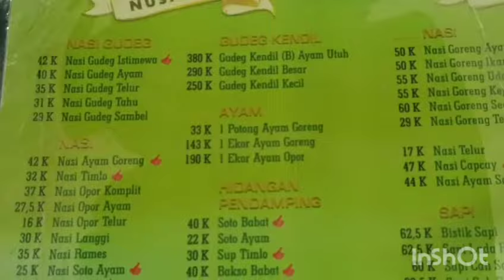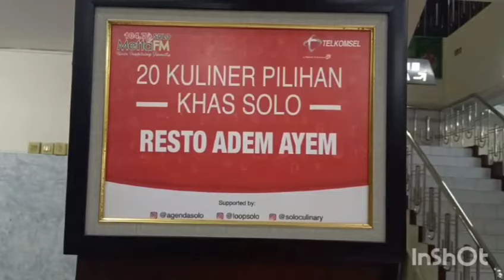"Rest Adem Ayem Jln Slamet Riyadi Solo, Wajib di Kunjungi Enak Banget"